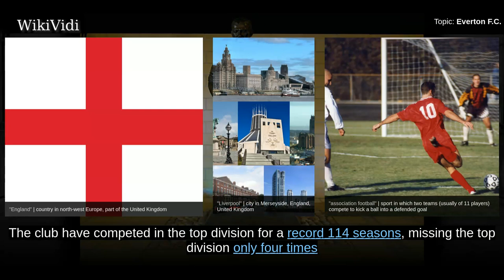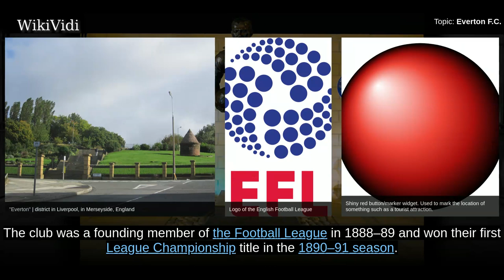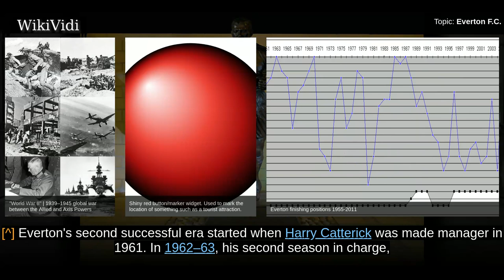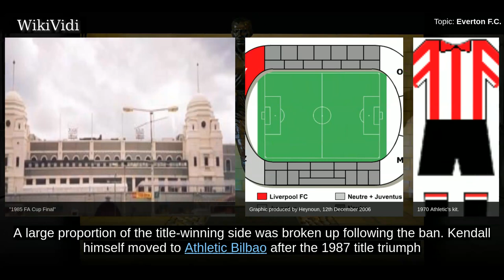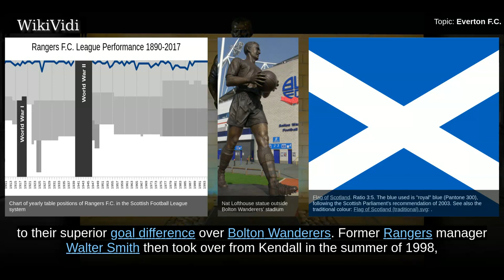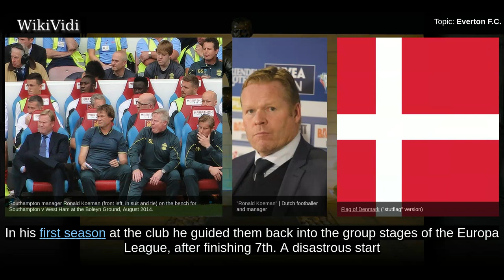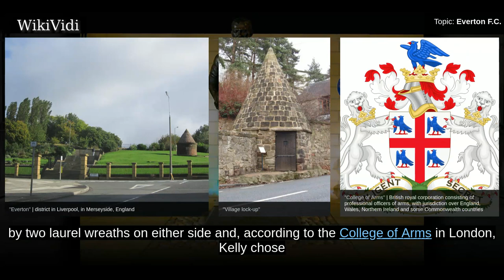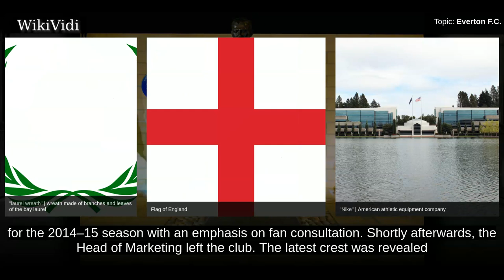EVERTON F.C. - WikiVidi Documentary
Everton Football Club  is  a football club in Liverpool, England, that competes in the Premier League, the top flight of English football. The club have competed in the top division for a record 114 seasons, missing the top division only four times  since The Football League was created in 1888. Everton have won 15 major trophies: the League Championship nine times , the FA Cup five times  and the UEFA Cup Winners Cup once.  Formed in 1878, Everton were founding members of The Football League in 1888 and won their first League Championship two seasons later. Following four League Championship and two FA Cup wins, Everton experienced a lull in the immediate post World War Two period, until a revival in the 1960s, which saw the club win two League Championships and an FA Cup. The mid-1980s represented their most recent period of sustained success, with two League Championships, an FA Cup, and the 1985 European Cup Winners' Cup. The club's most recent major trophy was the 1995 FA Cup.  Th...

Shortcuts to chapters:
00:01:39 History
00:11:04 Colours

Copyright WikiVidi.